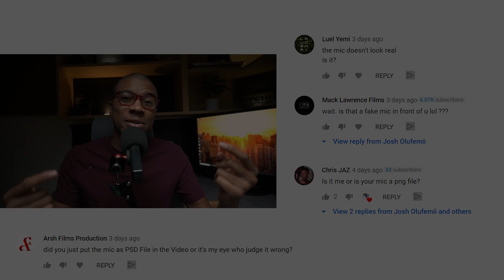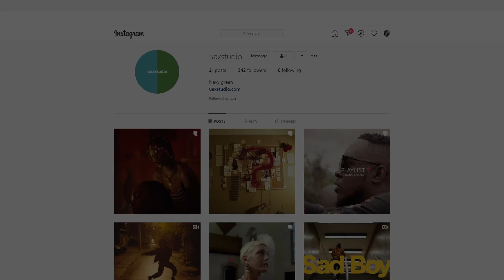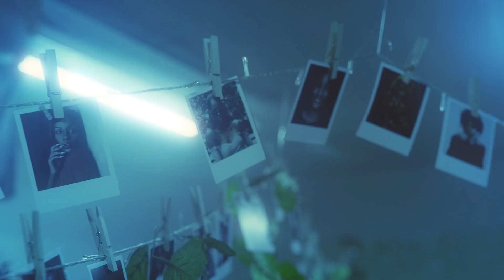Music Video Theming is IMPORTANT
Hey channel fam! Here's a quick video about visual theming in music videos. Feel free to check out Director Seyi's work on Instagram and his portfolio below.